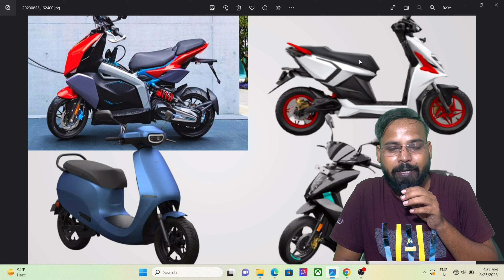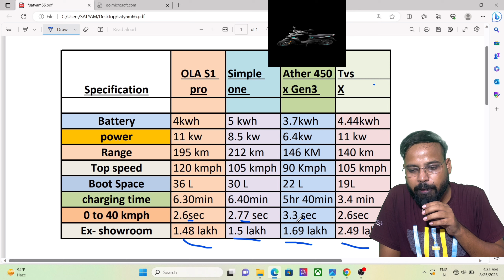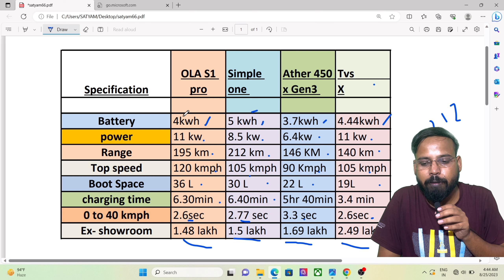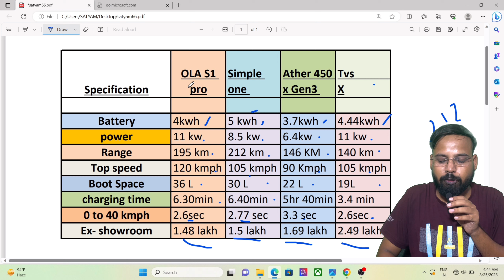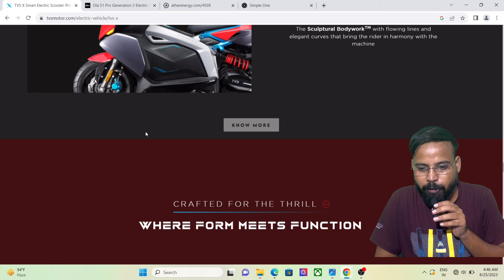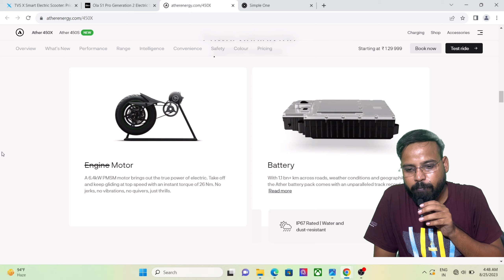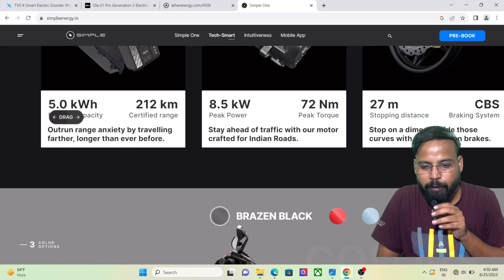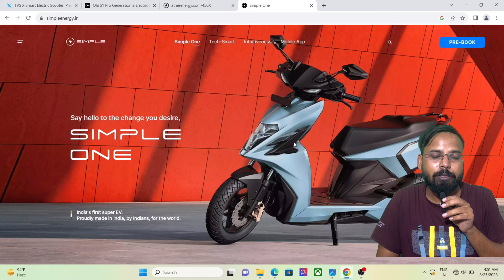Ola S1 Pro Gen 2 Electric Scooter Vs Tvs X Vs Ather 450x Vs Simple One | SATYAM0001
ola s1 pro gen 2 vs tvs x
tvs x electric scooter
tvs x
simple one delivery
simple one electric scooter range test
ola s1 pro gen 2 vs ather 450x
ola s1 pro gen 2 tvs x
ather 450x gen3 range test
ather 450x pro pack
ather 450x gen3 vs ola s1 pro
ather 450x range test
ather 450x new model 2023
ola s1 pro gen 2 colours